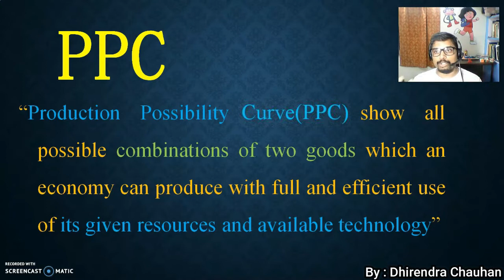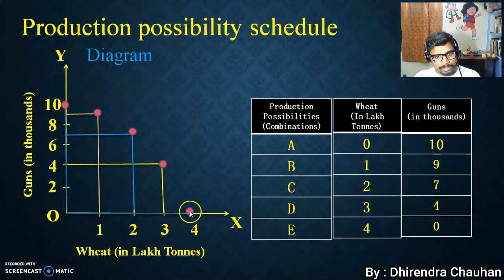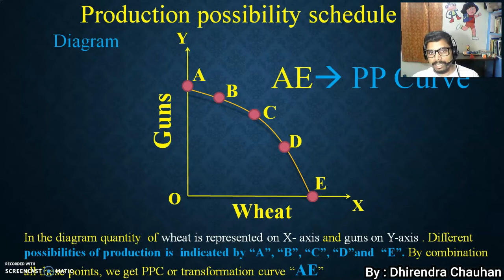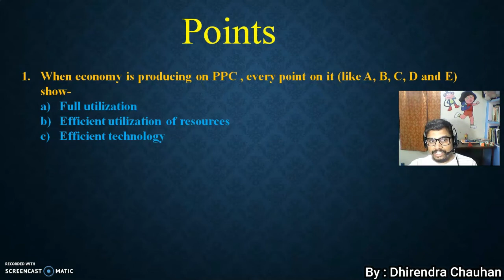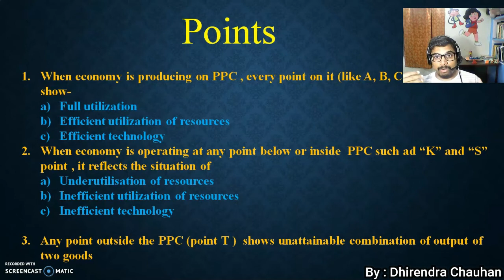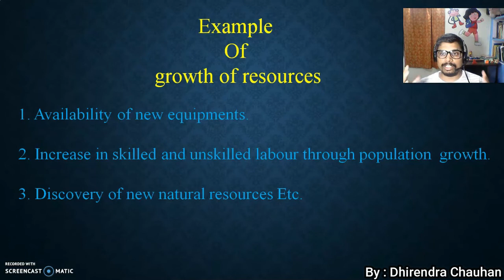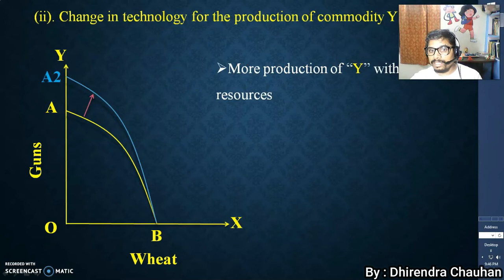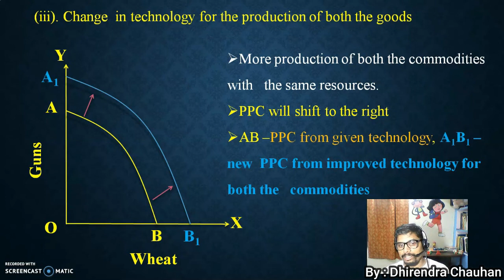Production Possibility Curve(PPC) Part:-1.2 (Microeconomics )